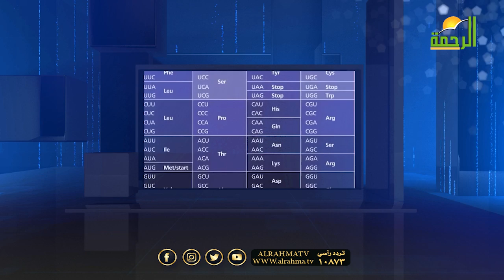ما هو الجين ومما يتكون ؟ وأهميته الكبيرة في عملية الهضم | أد. مسعد الجمال في ضيافة د. محمد خالد